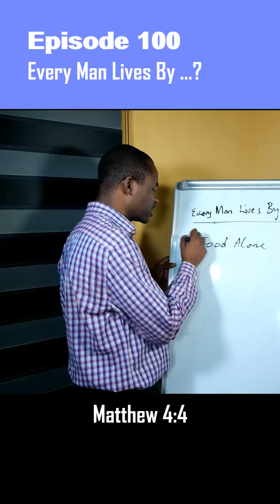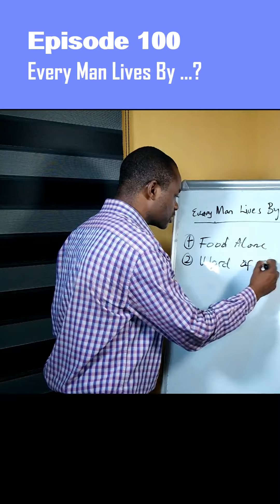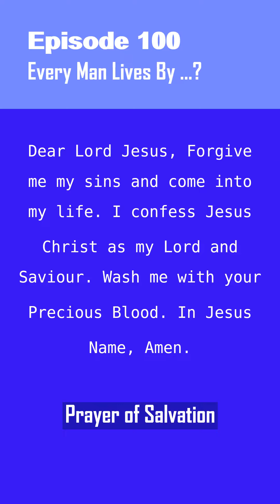Episode 100: Every Man Lives By ....?